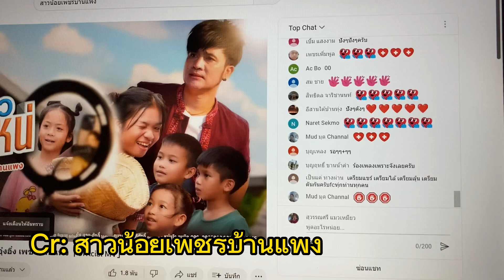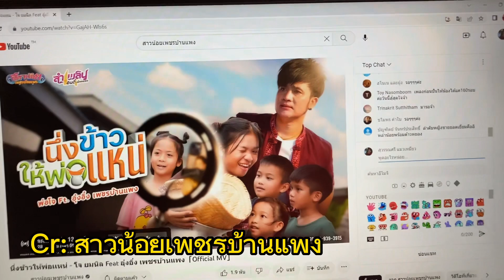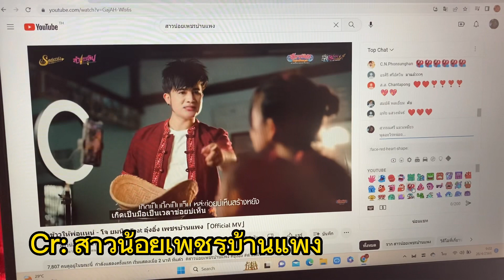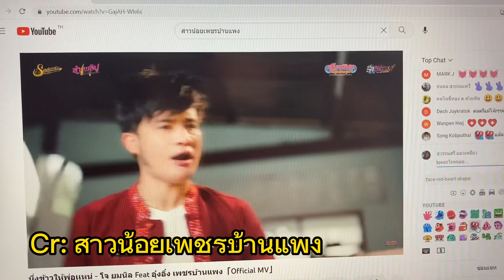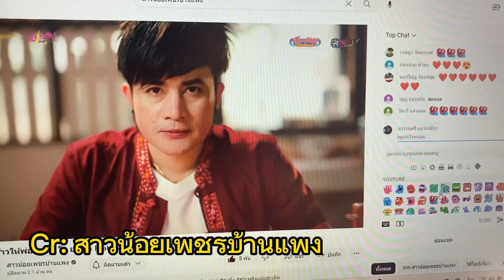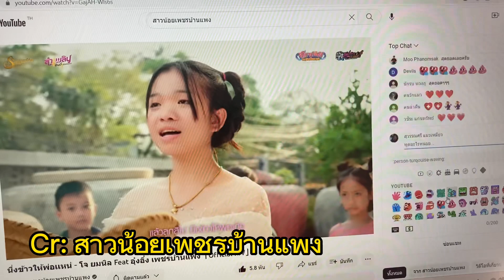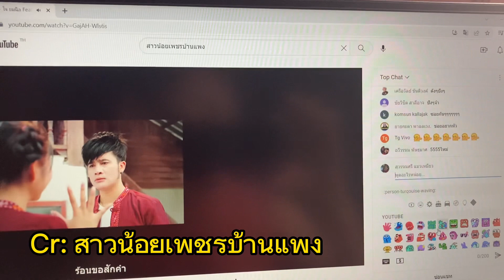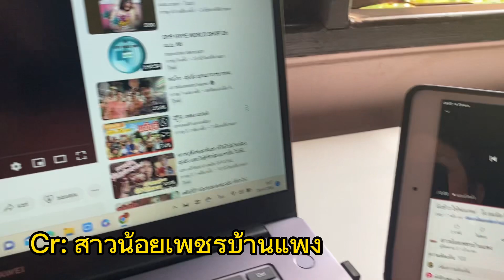บรรยากาศ นึ่งเข่าให้พ่อแหน่อุ๋งอิ๋งเพชรบ้านแพง